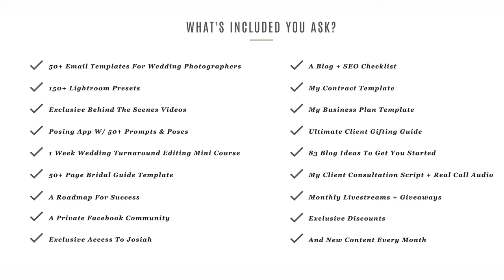1 BRILLIANT Wedding Photography Marketing Hack To Get MORE Bookings!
Today I'm sharing my favorite marketing hack for wedding photographers that has resulted in our work getting shared like crazy, tons of people viewing our website, being found on Google, and getting bookings!

► My Gear:

• Sony A7iii
• Sony a6500
• Sony 18-105 f/4
• Zhiyun Crane 3 Lab
• Mavic Pro
• ND Filters for Drone
• Canon 24-70 ii f/2.8
• Canon 70-200 ii f/2.8
• Canon 100mm Macro f/2.8
• Yongnuo Flashes
• Flash Stands
• MagMod Flash Modifiers
• Expo Disc
• Manfrotto Bag
• Synology NAS